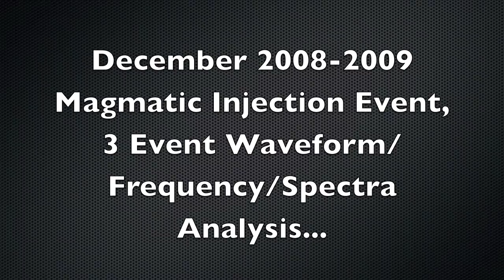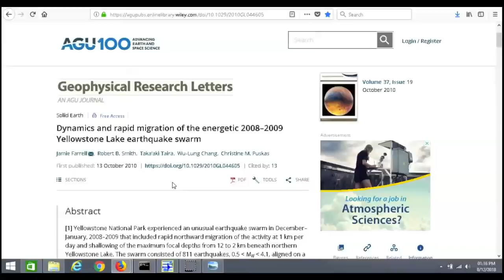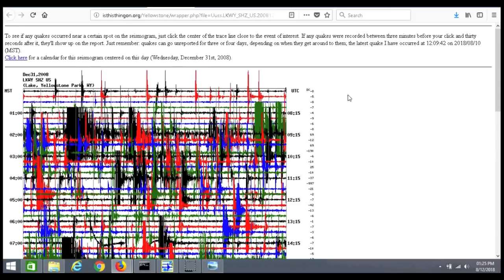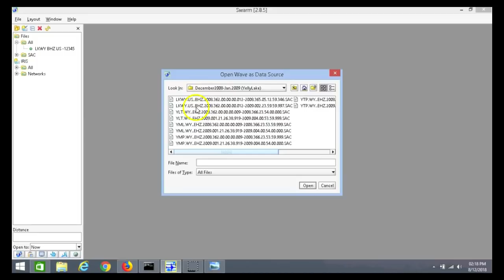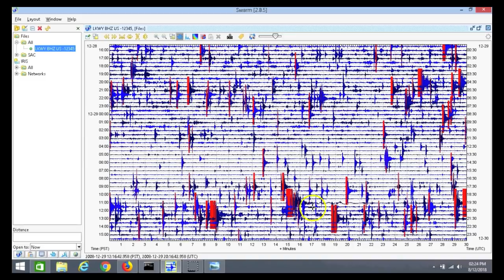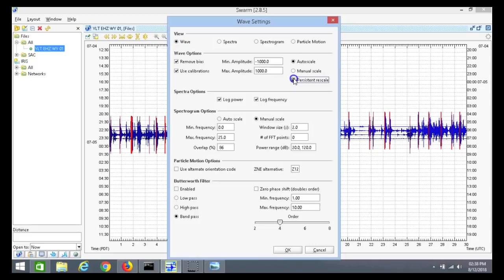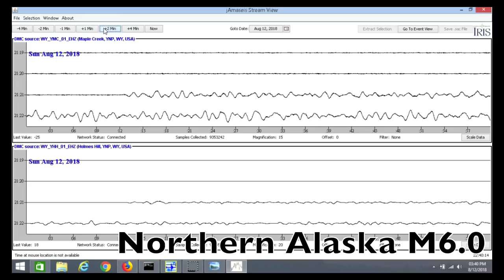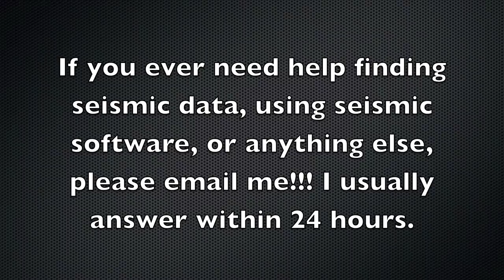Yellowstone Caldera: 2008-2009 Intrusion Overview, Surprises, and Magmatic Resonances; Much More!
Please also visit my previous videos. Monthly and yearly volcano updates coming soon. God bless!

Parts:
00:01 – Intro
03:03 – Northward Magma Migration
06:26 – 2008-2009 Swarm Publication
13:24 – I KNEW IT
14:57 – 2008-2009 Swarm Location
15:15 – April 10-11 Swarm Location
16:04 – July 5th Swarm Location
21:19 – 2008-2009 event overview in SWARM
23:58 – Many low frequency magma resonances
27:16 – Why UNAVCO spectrographs show no detail
29:07 – April 10-11, 2018 event overview SWARM
33:00 – July 5, 2018 event overview SWARM
38:09 – Australia Seismicity?
38:41 – Large swarm Northern Alaska (400+ since initial 6.4)
40:25 – Extremely large SO2, CO2, CO emissions in Canada
43:02 – Conclusion